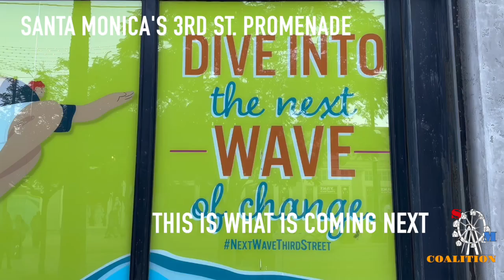Jan.4 2024 Santa Monica Coalition Mini Documentary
THIS U-HAUL TRUCK IS MOVING OUT ALL THE FIXTURES AND EQUIPMENT FROM THE LAST REMAINING FOOD ESTABLISHMENT IN THE ICONIC KITCHEN UNITED MIX FOOD HALL ON THE CENTER BLOCK OF THE 3RD STREET PROMENADE.  ON NEW YEAR’S DAY, 2 GLASS ENTRY DOORS AND 1 STOREFRONT WERE SMASHED ON THE PROMENADE. TWO (2) SETS OF TIRES WERE SLASHED IN THE ALLEYWAY AND PARKING GARAGES. TWO ADDITIONAL STORES ANNOUNCED THEY WILL BE CLOSING THE END OF JANUARY.